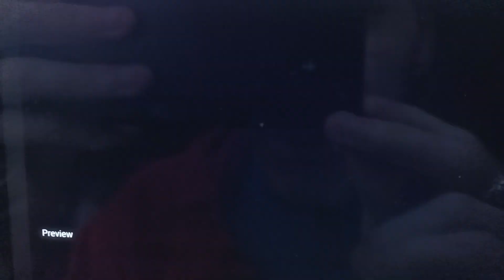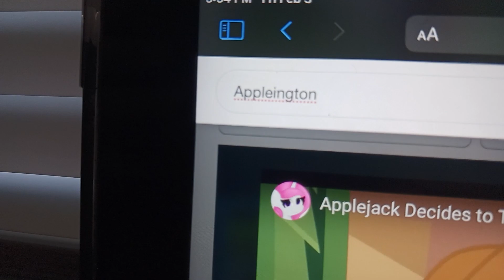the trailer of Appleton the remake of paddington